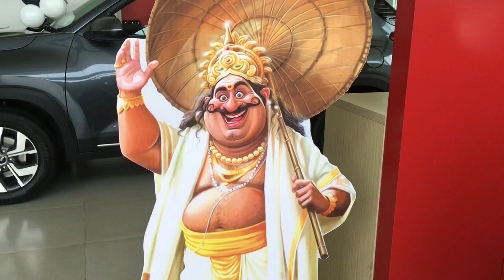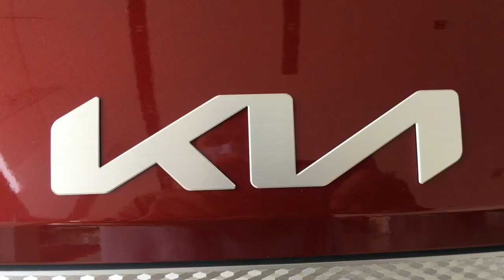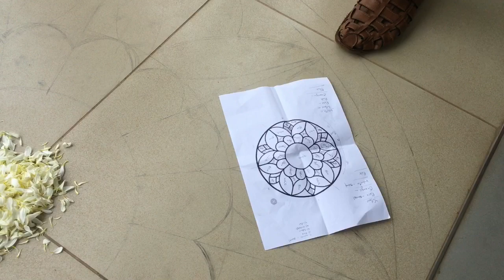ഉറിയിൽ അടിക്കാനാ.. പറഞ്ഞത് അല്ലാതെ തലയിൽ അടിക്കാൻ അല്ല.. (Onam Celebration)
Watch full..